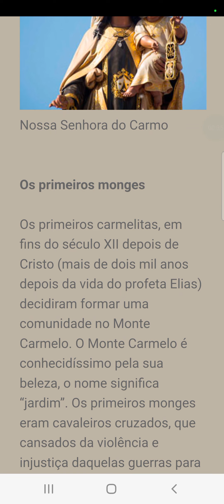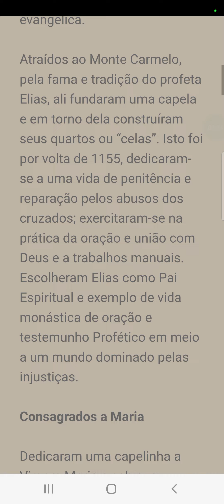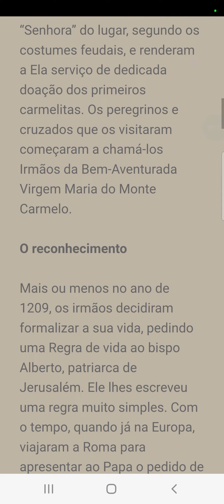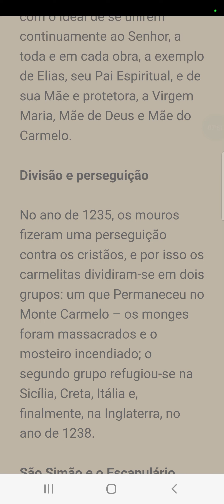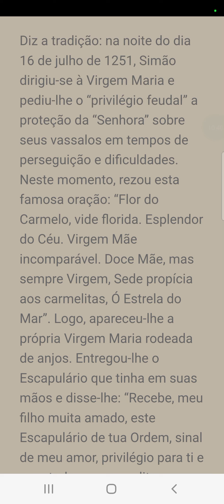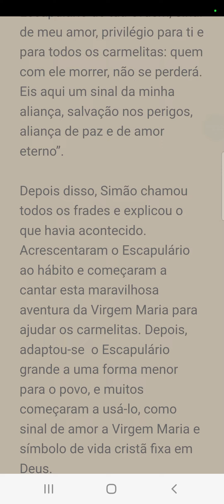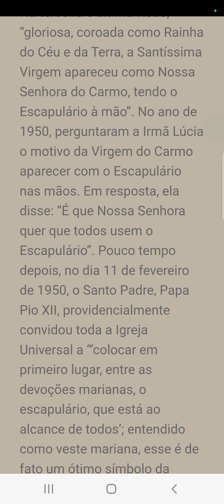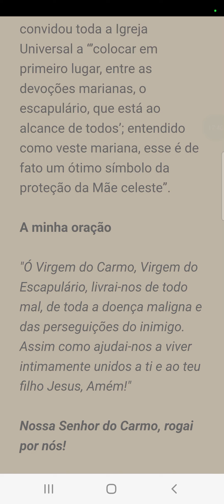16 de Junho- Nossa Senhora do Carmo, Virgem do Escapulário (tvcatolicaoficial)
Nossa Senhora do Carmo, rogai por nós!

Louvado seja Nosso Senhor Jesus Cristo e a Sua Mãe, Maria Santíssima!

Meu outro canal canal:@MaratonadeOracaoOficial

Acompanha o Instagram da Maratona de Oração (@maratonadeoracao)

Acompanha o Instagram Nossa Senhora da Apresentação (@n.s.daapresentacao)